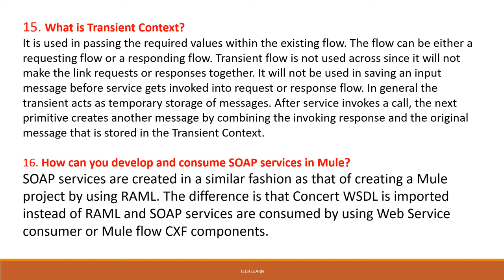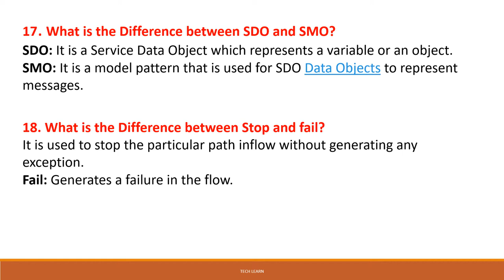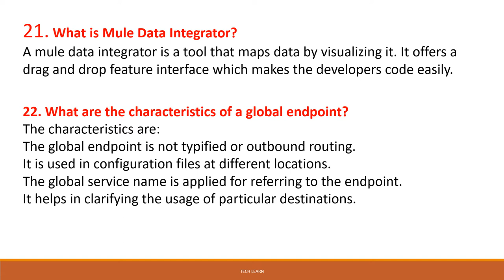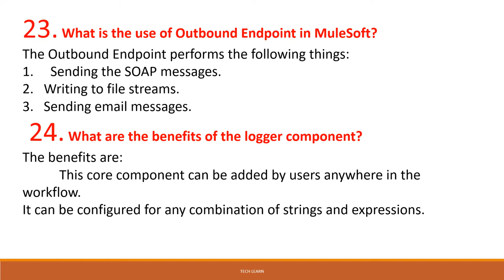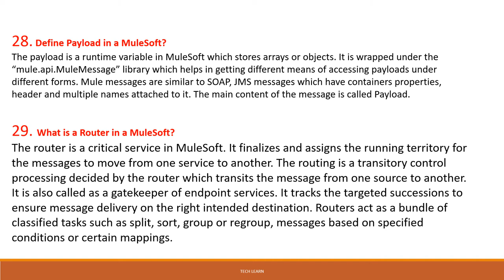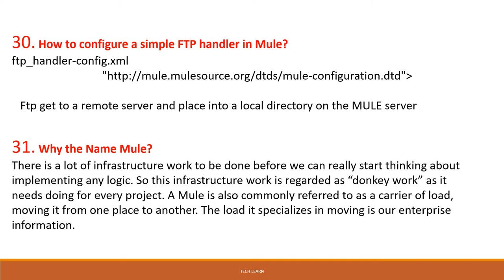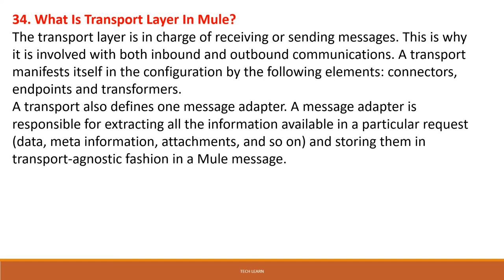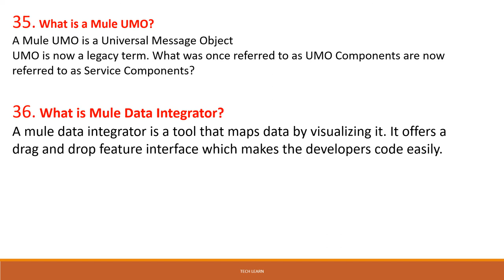MuleSoft Interview Questions and Answers latest part 2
in this video we have provided MuleSoft interview questions and answers.
these questions were asked in realtime interviews.